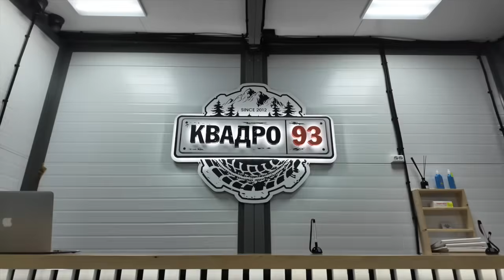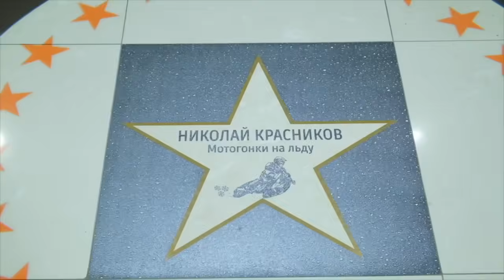20 мото часов на Stark Varg реальный опыт эксплуатации в ЭНДУРО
20 мото часов на Stark Varg реальный опыт эксплуатации в ЭНДУРО
! ЗА 20 моточасов я ронял - купал- летал - толкал Stark Varg ) Участвовал в гонке и собирал мнение других ) Что бы сейчас в этом видео рассказать про реальный опыт эксплуатации в Эндуро мотоцикла Stark Varg
Квадро 93 Уникальный Эндуро комплекс в Геленджике !
Хранение , Гиды, Тренера, ремонт, прокат Эндуро / Квадро !
Отель/ресторан/кальянная/
Треки и стадион
Выбирай любой способ связи
Партнер канала ВСЕВЭНДУРО ТЦ «Формула X» - крупнейший на Юге Москвы центр техники (мотоциклы, квадроциклы, багги, мотовездеходы, снегоходы), водной техники, аксессуаров, мотоэкипировки, товаров для охоты, рыбалки, спорта и туризма! Площадь Торгового Центра более 5 футбольных полей.
Спортсмены, увидимся в Формуле!